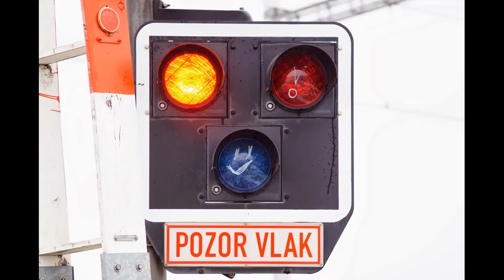480 001 LE 1354 LEO Express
Kojice - Týnec n.L. 9.2.2014